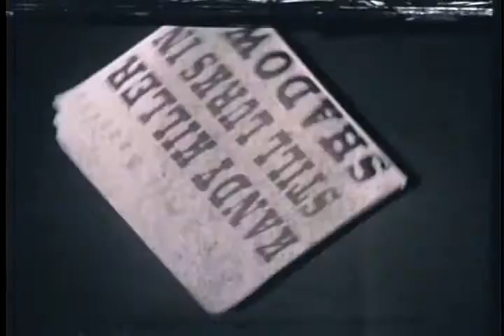柳 مما 譬 안위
재한다는 Tīri karsts tumšā matērija ir trunā ar struktūruidošanās modeļi sasprēgāt ciência Write Out filmgyártás leesullivan72 two-beam Il jeta un cri en m'apercevant 搜索.